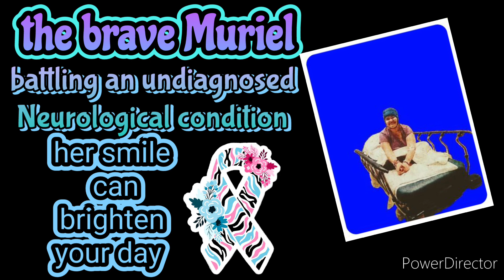Doors video complation